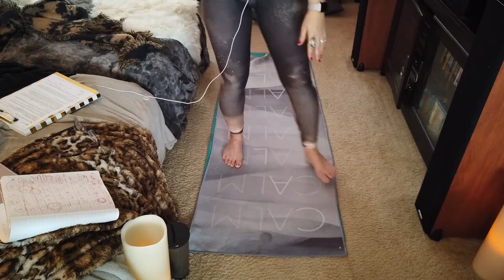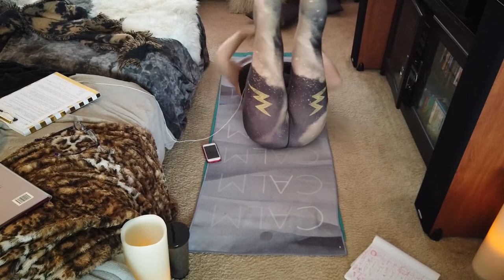Musical Interpretation Choreographing Abs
Music is a crucial component to an effective yoga class. Learn how to interpret music and how to best incorporate music into your teaching.

Open Up! Yoga Teacher Training's "Performance Element" focus highlights tons of practical experience in the teacher training environment. While many programs merely lecture and offer a lot of philosophy and theory, Open Up puts you center stage from the first hours of training, honing your skills, revealing the glorious teacher that was inside you all along.  Every session of TT is about you up in front, working on your voice, tone, tempo, timing and delivery of intelligent, inspiring instruction.

Open Up! Yoga Teacher Training's core curriculum emphasizes 5 learning objectives.

When you graduate you will be able to:

1. Teach a 60 minute class, divided into three distinct 20 minute segments: Warmup, Challenging, and Floor sequences, in both the Hatha and Power Yoga Traditions, as well as Yin and Sculpt.

2. Utilize safe transitions, emphasizing active dialogue.

3. Use music that facilitates the mind-body experience and enhances the activities at hand.

4. Adjust yoga students energetically, verbally and physically as are appropriate, welcome and empowering to the student.

5. Teach all levels, all the time, in real time.

Open Up! Yoga Teacher Training Teaching Yoga: The Side Hustle to Save the World - The Official Training Manual of Open Up! Yoga Teacher Training

Light Not Might: The Podcast Companion to Open Up!